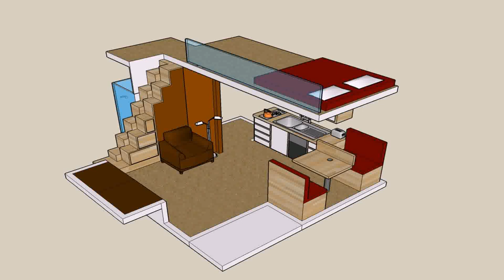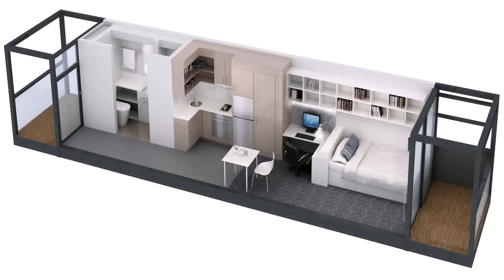Loft House Plans Australia (see description)